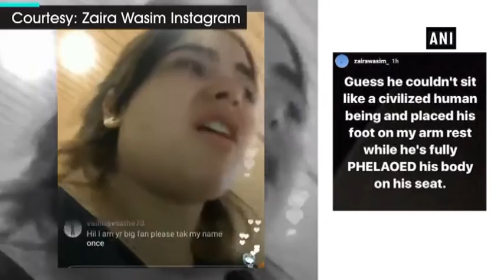Zaira Wasim molestation: Mumbai Police arrest accused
Mumbai (Maharashtra), Dec 11 (ANI): Mumbai's Sahar Police arrested the passenger who allegedly molested actress Zaira Wasim on a flight. The arrest was made late Sunday night. 17-year-old Zaira was allegedly molested by a middle-aged man on a Delhi-to-Mumbai Air Vistara flight. The incident came to light when the actress shared her horrible experience in an Instagram story. Hours after the actress made the allegation, the airline apologised saying that they have zero tolerance for such misbehaviour.Mumbai, Sahar Police, Zaira Wasim, Air Vistara flight